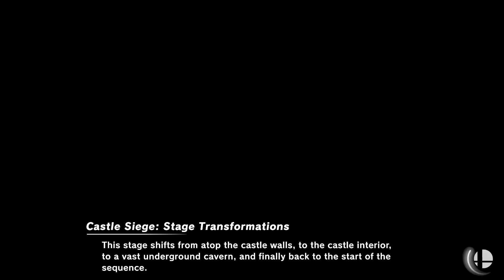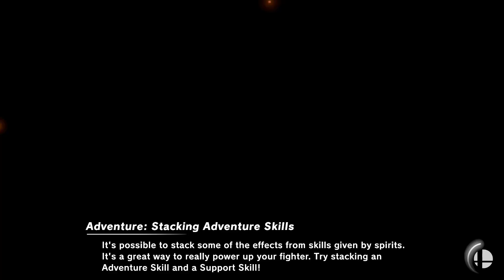Super Smash Bros. Ultimate - Fire Emblem & Mario Bros Elimination Tournament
CPU Elimination
Stages: Fire Emblem and Mario Bros Stages
Fighters: Lucina, Robin female, Corrin female, Byleth female, Mario, Luigi, Yoshi and Dr. Mario

Requested by Enrique López Mancillas